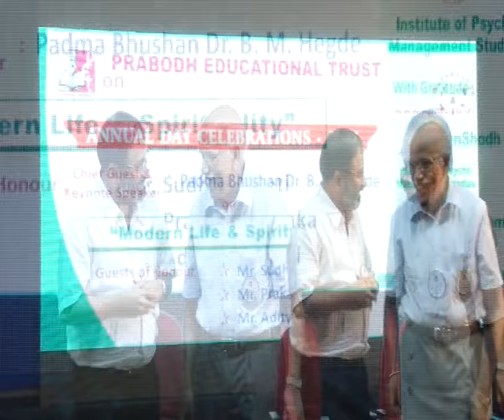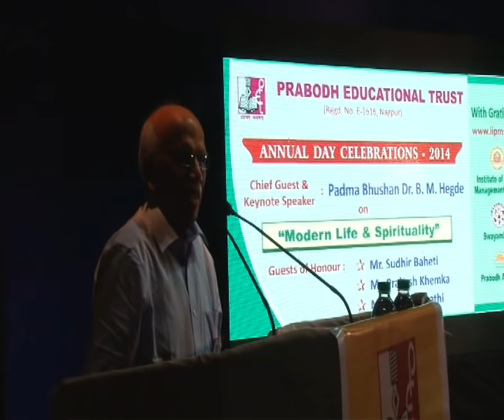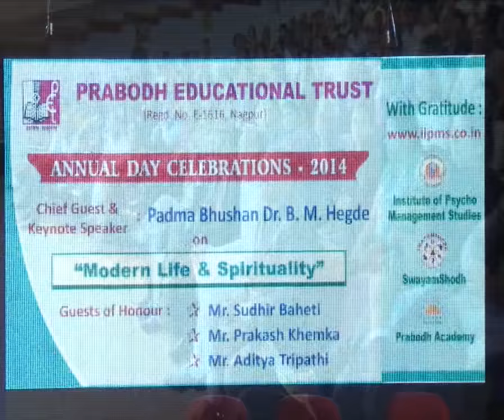Modern Life & Spirituality by Dr. B M Hegde at Nagpur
Lecture by Dr. B M Hegde on "Modern Life & Spirutuality" delivered on the Annual Day Celebrations of the Prabodh Educational Trust held on 12th January 2014 at Nagpur